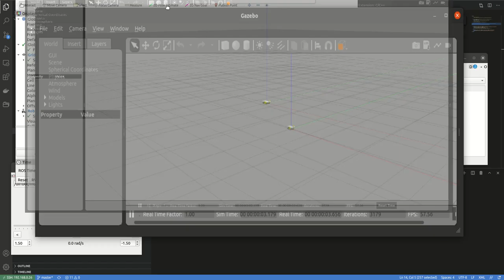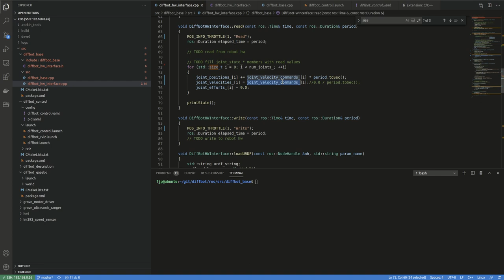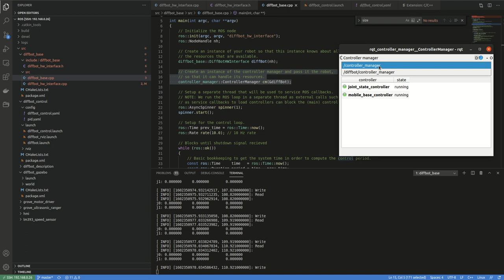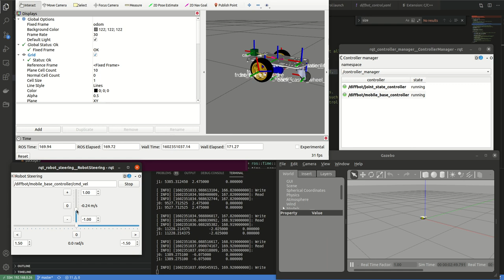DiffBot #9 hardware interface test WIP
This video is part of Diffbot an autonomous robot running ROS Noetic on a Raspberry Pi. It shows a first implementation of the ROS Control Hardware Interface. Currently there are running two controller managers, one from the diffbot_control package (which also launches the simulation) and another one from the diffbot_base package. The diffbot_base package contains the hardware_interface of DiffBot.